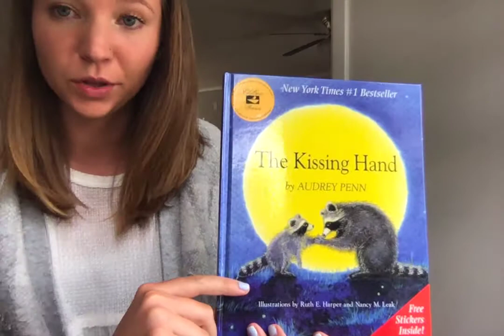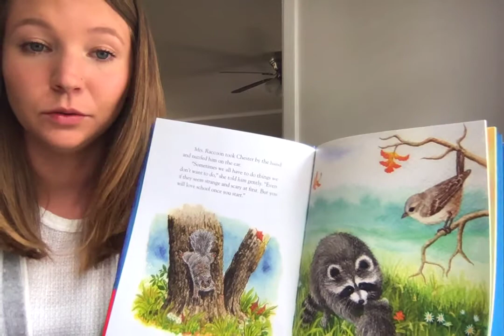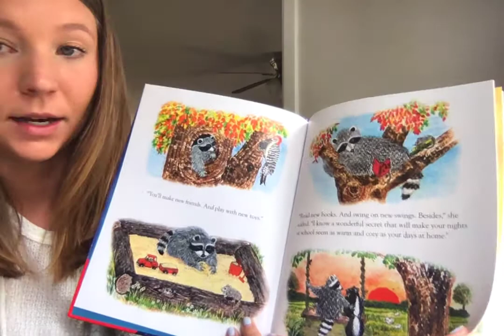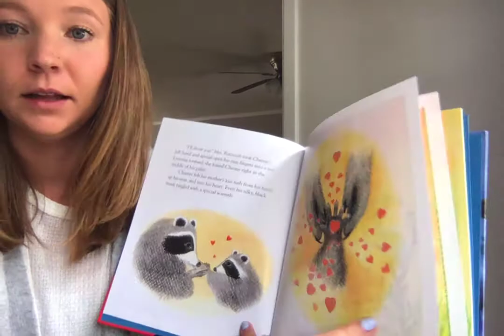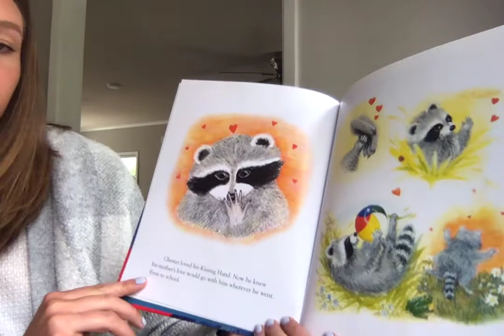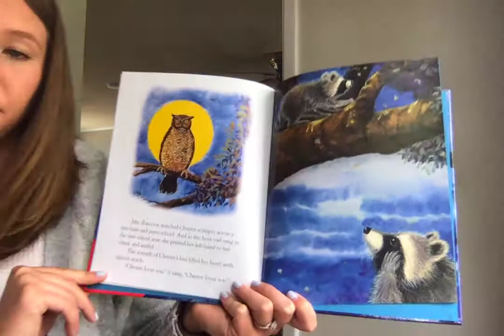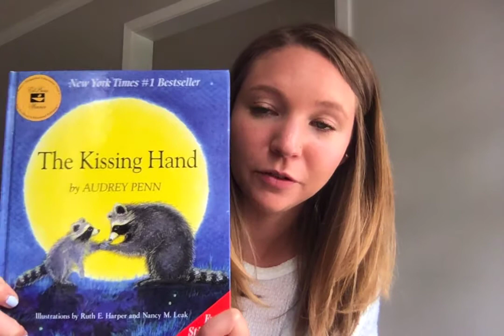5/6 Read Aloud - The Kissing Hand